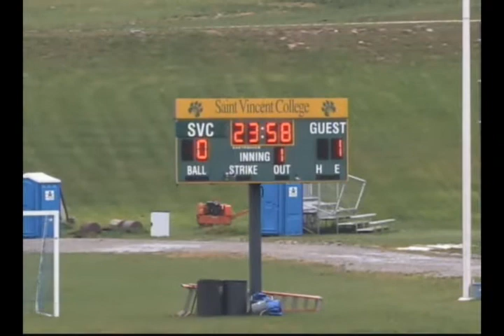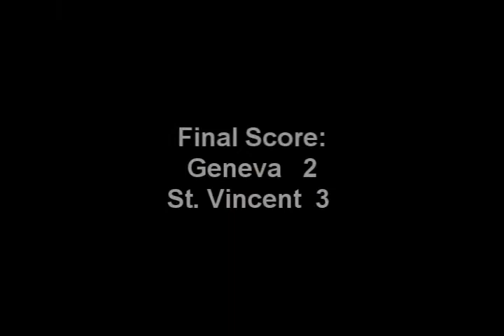Geneva College Women's Soccer vs St. Vincent 10-24-09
Watch highlights of the October 24, 2009 women's soccer match of Geneva College vs St. Vincent.